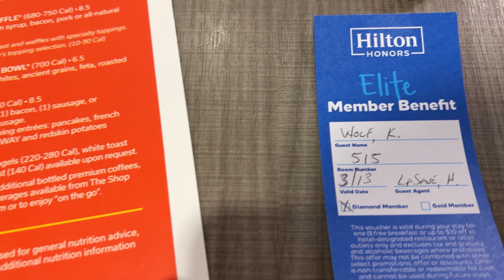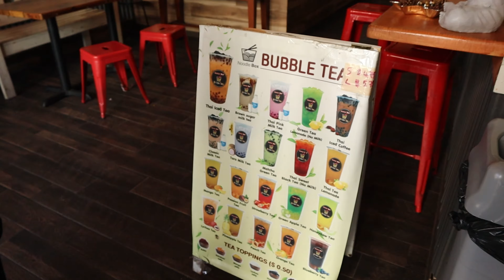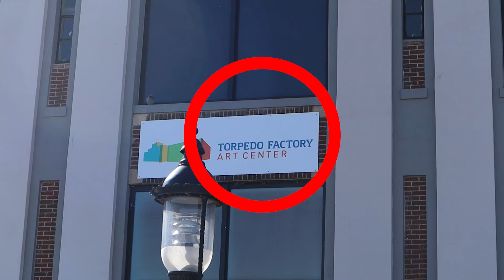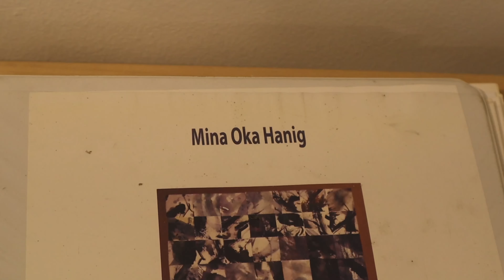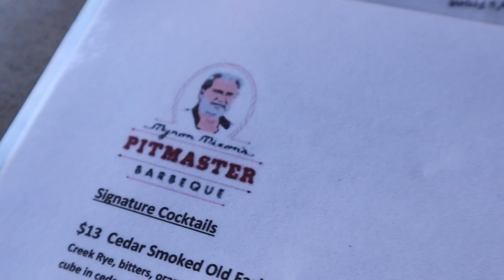Exploring Arlington with a stranger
While checking out at my hotel, I met a stranger who also had a few hours to kill before his flight. The only logical thing to do would be to explore the city together, the more the merrier, right?